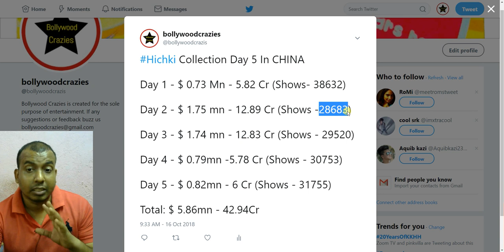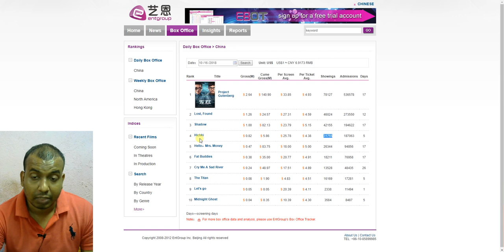Hichki Collection CHINA Till Day 5 I Beats Sultan Lifetime